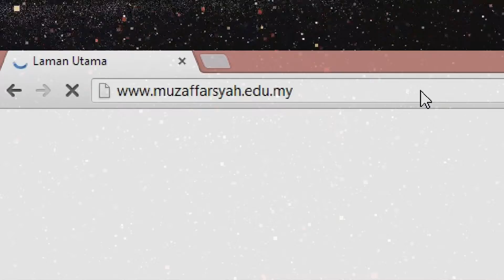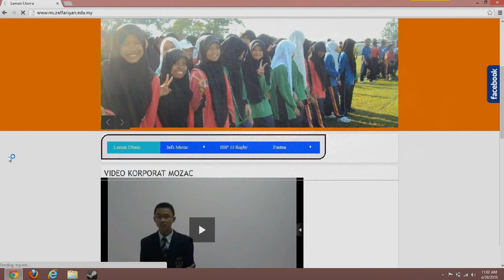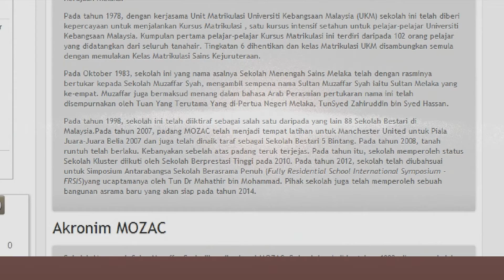Pelancaran Laman Web Mozac